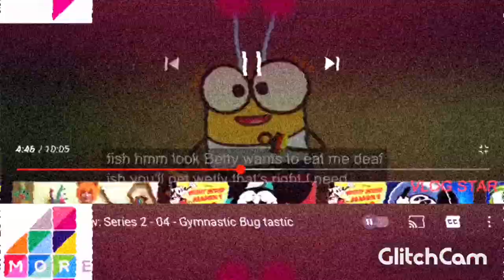The lingo show on more 4 (May 4 2013 RARE!)